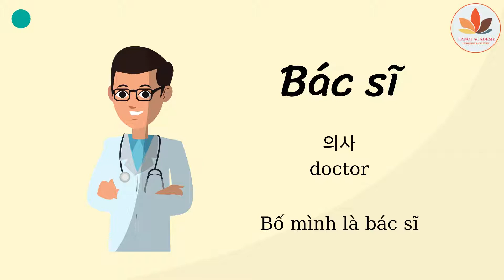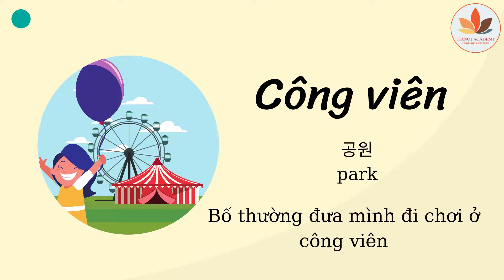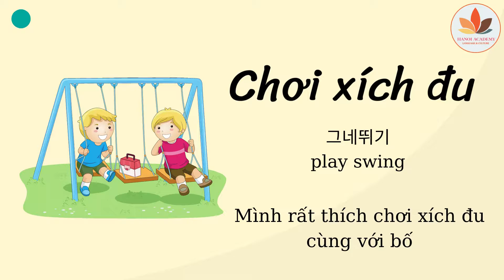Giới thiệu bố của em | Vietnamese For Kids